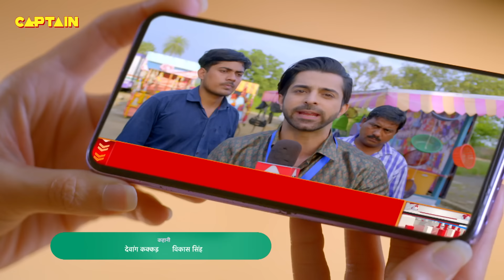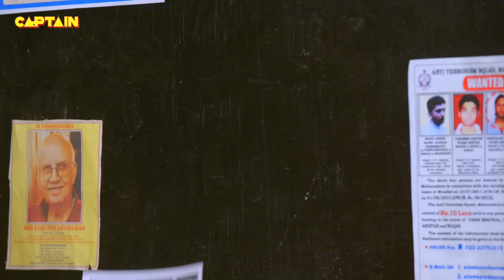करिश्मा सिंह का चल रहा है चक्कर || MADDAM SIR 619